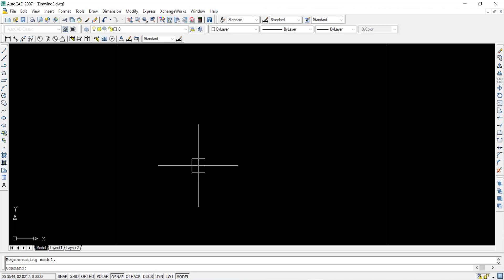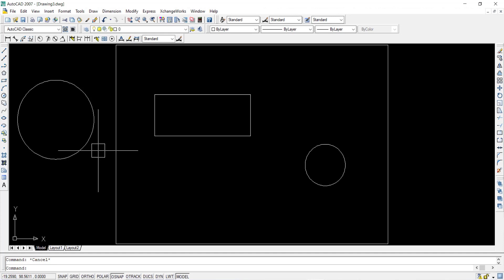How to set limits in autocad || Drawing Limits ||AutoCAD Tutorial in Hindi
How to set limits in AutoCAD in Hindi?
Drawing Limits
LIMITS  in  AutoCAD
AutoCAD Tutorial in Hindi
Autocad
Here are Some Helpful Links:-

Need Your Support, Let this channel reach the needful people. So, Kindly

With Regards,
CAD Design Excellence
Like_ Share_Subscribe